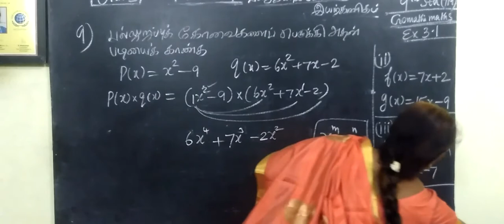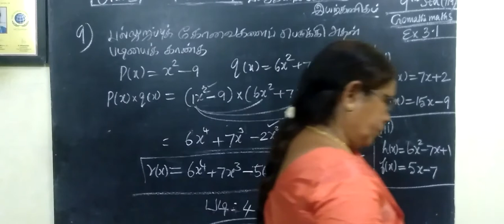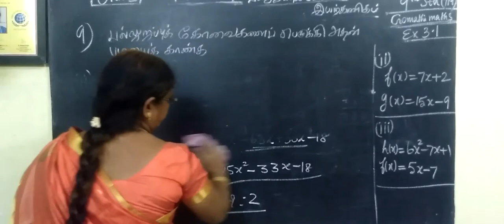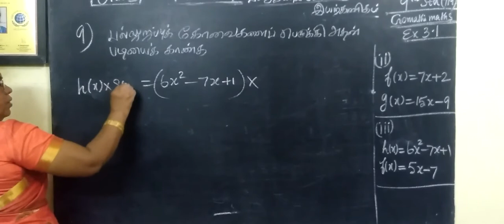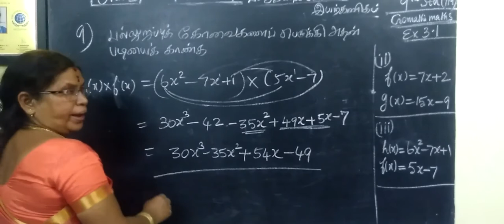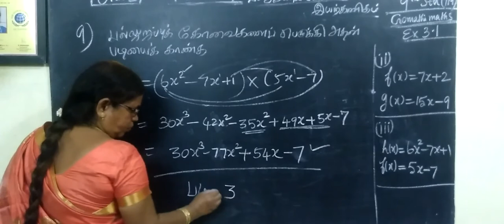9-M [Ex-3.1-9 ] பல்லுறுப்புக்கோவை -Gomathi maths # Gomathi dharmarajan_